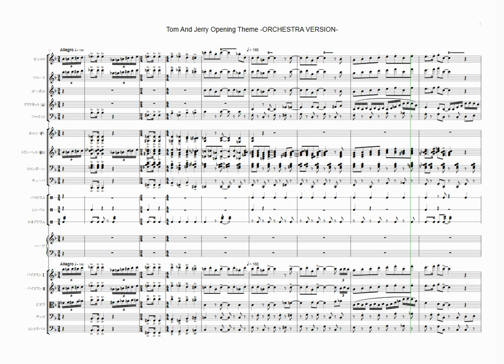里空 楽譜作成 【トムとジェリー OP】 耳コピ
トムとジェリー　OP
オーケストラ　Ver.

19才知的障害を伴う自閉症の息子が毎日楽譜作りを楽しんでいます。

自閉症
里空
耳コピ
シベリウス
ピアノ
楽譜
autism
Sibelius
music dictation
piano
자폐증
귀카피